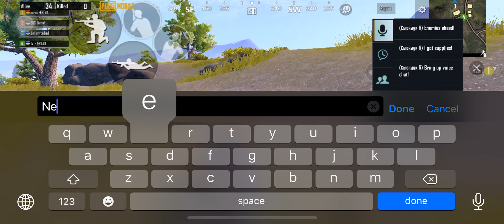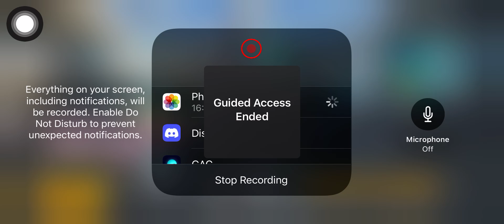LIVIK GAMEPLAY RANDOM MATCH WITH FANS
• Support Me ❗️
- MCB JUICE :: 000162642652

• My setting ❗️
• Device :: iphone11 OP
• Stream Device : OBS, Razer Ripsaw GameCapture Card.

• My setting ‼️
-Graphics : Smooth
-Frame Rate : Extreme
-Style : Colourful
-Anti-aliasing : Disable
-Auto-adjust graphic : Enable

Gameplay, Strategies, tips and tricks for PUBG mobile - Take your game to next level...